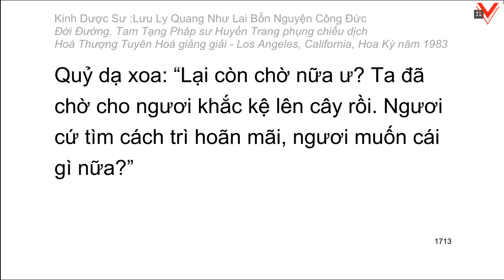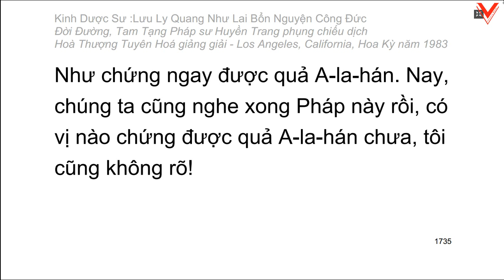Kinh Dược Sư Lưu Ly Quang Như Lai Bổn Nguyện Công Đức 藥師琉璃光如來本願功德經 - H.T Tuyên Hoá giảng